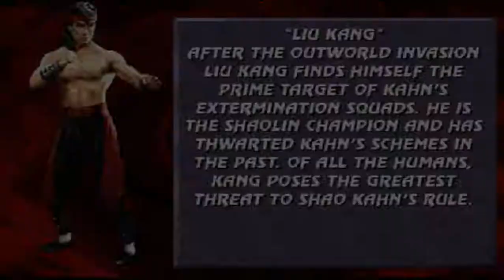mortal kombat ultimate revitalized Liu kang mk3